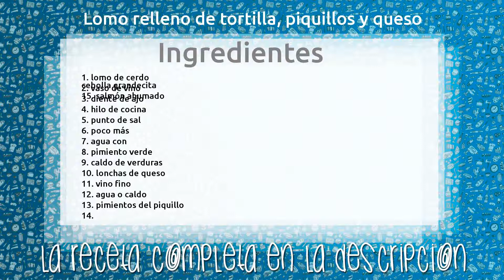Lomo relleno de tortilla, piquillos y queso